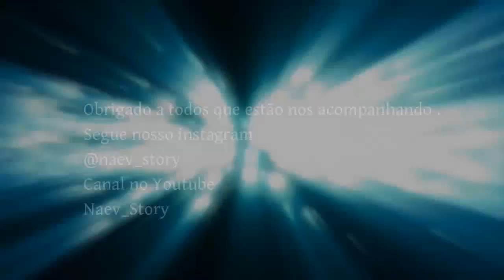A COISA FICOU FEIA l TRETA POR CAUSA DE MORTADELA KKK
Making of de todas as gravaçoes são postada aqui e na nossa pagina no facebook "naev_story"
São tipo de vídeos que vocês nos pedem muito então toda gravação vai ter um making ok para vocês interagir e conhecer a gente melhor